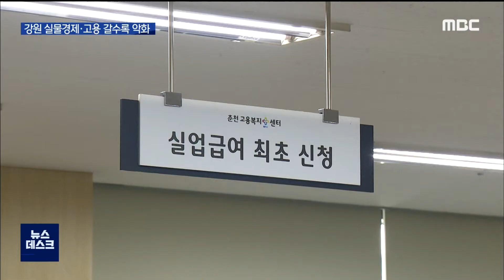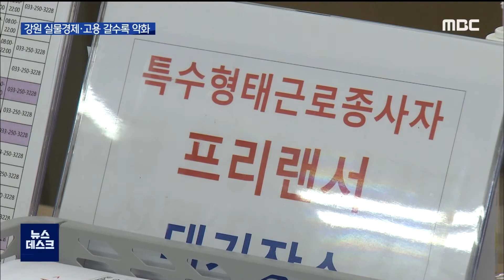2020. 7. 16 [원주MBC] 코로나19 6개월..영세업자·비정규직 울상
■ 코로나19가 시작된 지 6개월이 지났습니다.
날이 갈수록 도내 실물 경제와 고용 상황은
더욱 악화되고 있는데요.

특히 영세업자와 비정규직이 가장 큰
타격을 받고 있는데, 고용센터마다
실업급여와 지원금을 받으려는 발길이
끊이질 않고 있습니다.